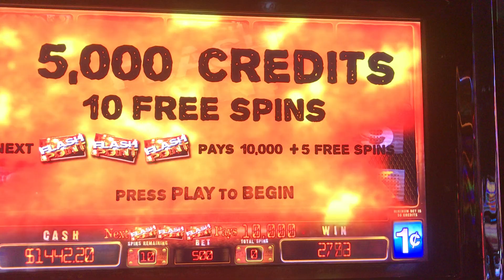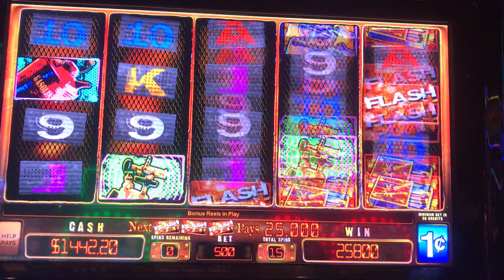Flash Point, 15 Spins, 261.00